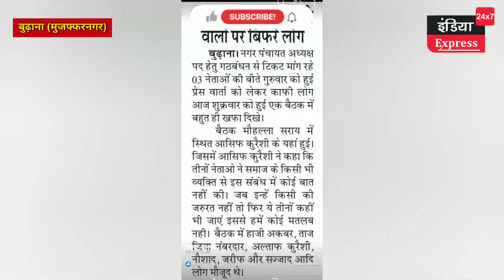सर्वसमाज की बुढ़ाना में प्रेसवार्ता मुजफ्फरनगर जिले में चर्चा का विषय।।